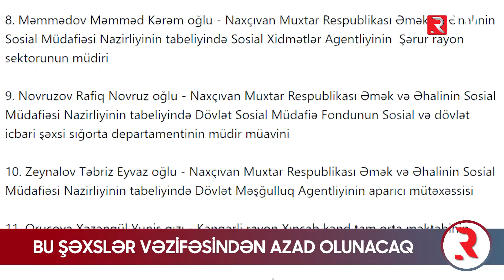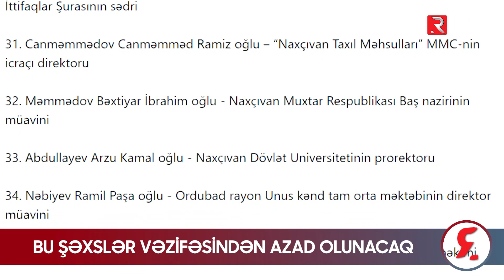Azərbaycanda bu vəzifəli şəxslər İŞDƏN ÇIXARILIR - SİYAHI - RTV